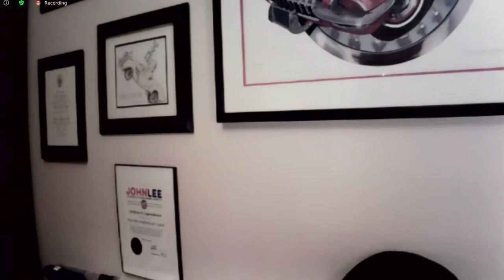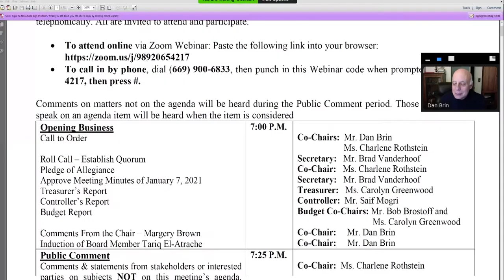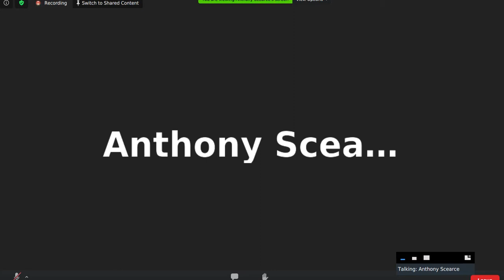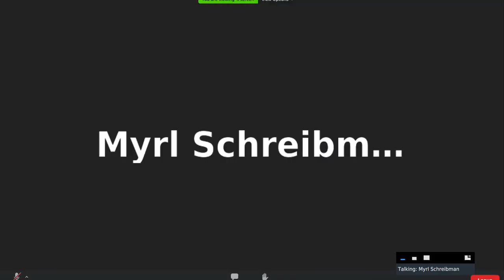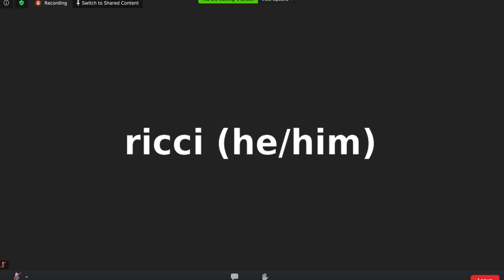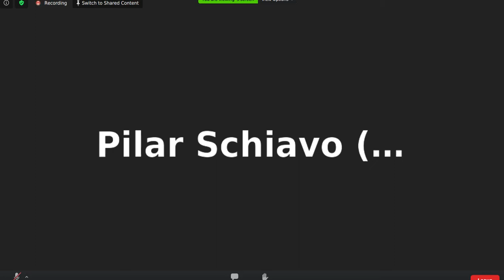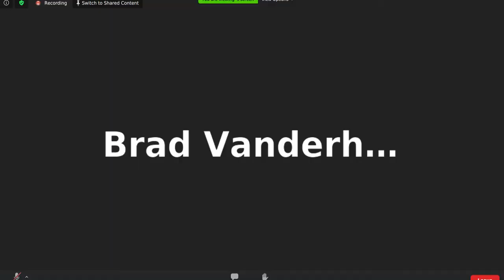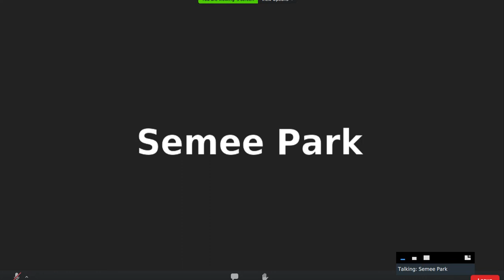2021 02 04 west hills neighborhood council board meeting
This is the first 90 minutes of the February 4, 2021 meeting of the board of directors of the West Hills Neighborhood Council.